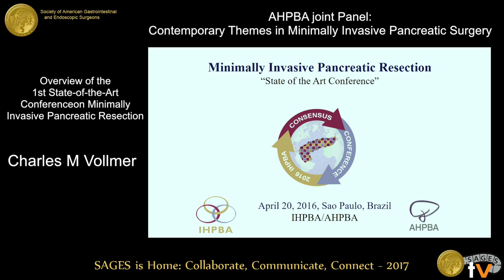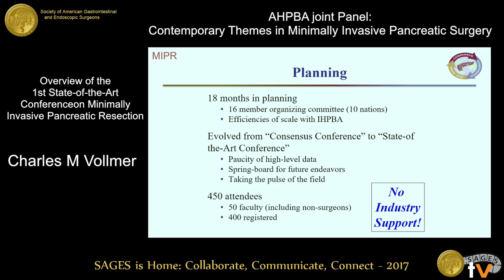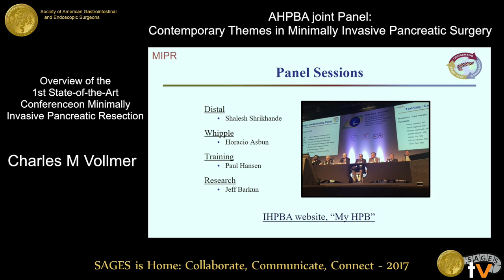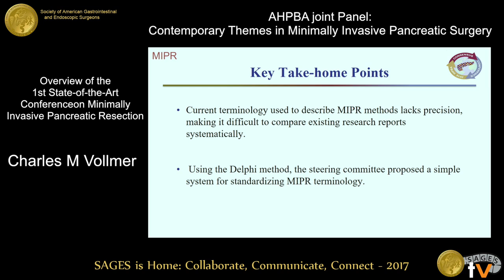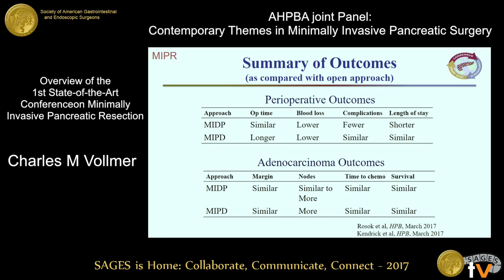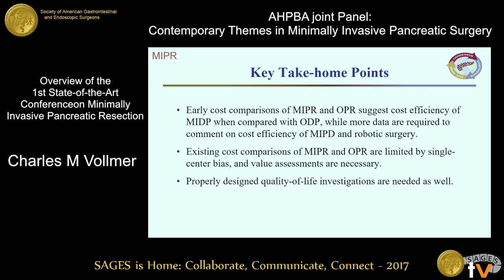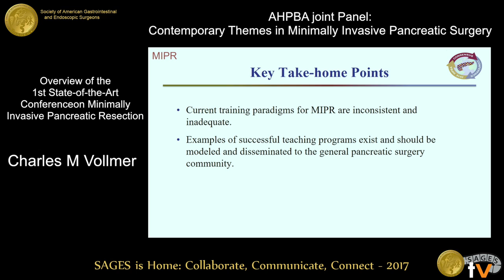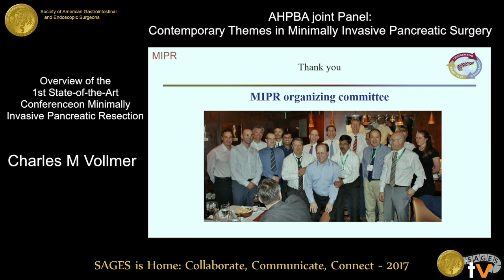Minimally invasive pancreatic resection: "State of the art conference"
Presented by Charles M Vollmer at the AHPBA Joint Panel: Contemporary Themes in Minimally Invasive Pancreatic Surgery held during the 2017 SAGES Annual Meeting in Houston, TX on Friday, March 24, 2017